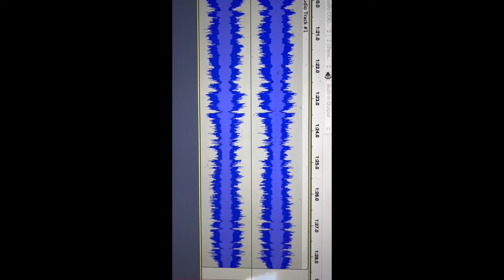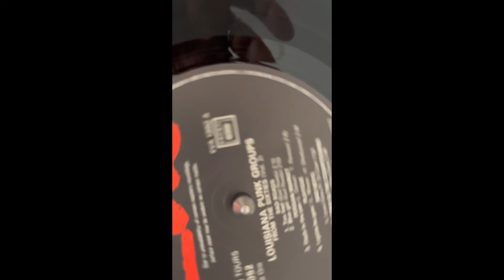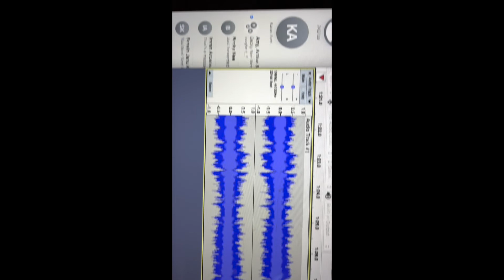Louisiana Punk Vol2 Side Two Track Five Al Michael & The Medallions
Band - Al Michael & The Medallions
Song - I Wanna Talk To You
(Bill Gill - Lorie Bowman)